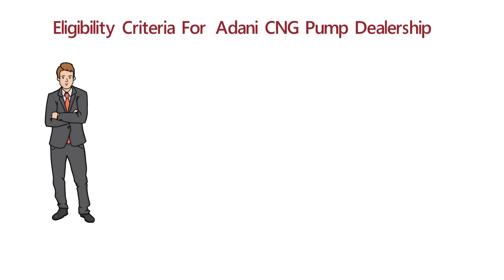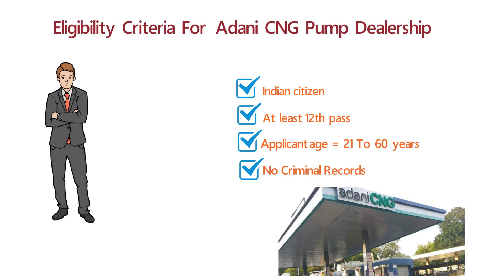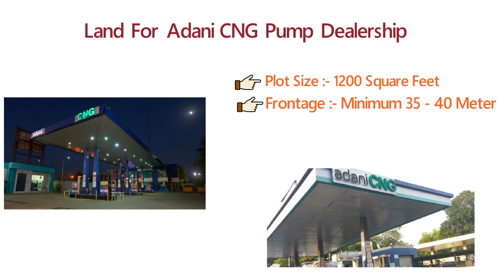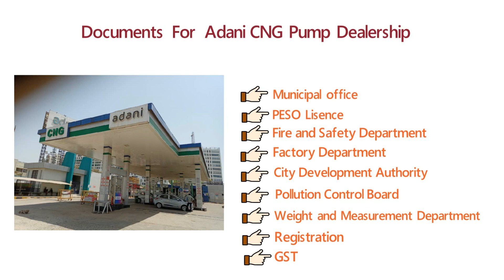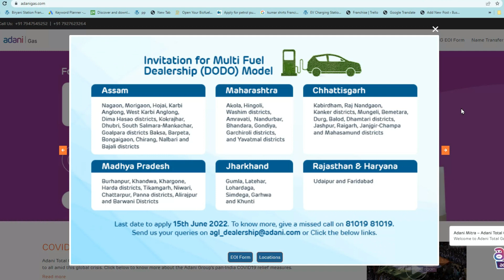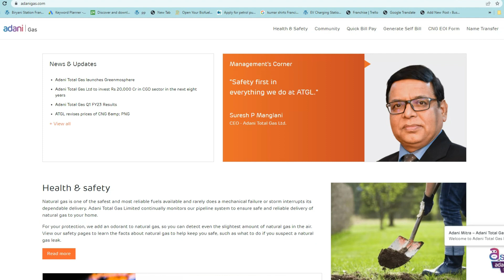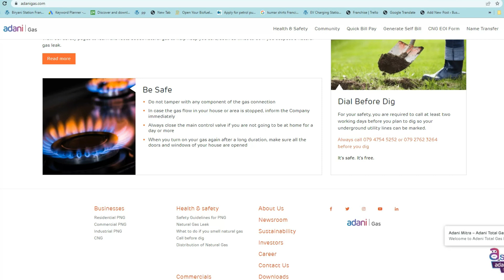ऐसा मौका नहीं मिलेगा 🔥 Adani Gas CNG Pump Dealership Hindi 2022 | Aplication Form CNG Pump Business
दोस्तों हमने इस विडियो में आपको ऐसा मौका नहीं मिलेगा 🔥 Adani Gas CNG Pump Dealership Hindi 2022 | Aplication Form  CNG Pump Business के बारे में विस्तार से बतया की  Adani Gas CNG Pump Dealership कैसे ले  Adani Gas CNG Pump Dealership के अन्दर कितना खर्चा है  Adani Gas CNG Pump Dealership के अन्दर कितनी कमाई है  |

Your Query :-
Adani CNG Pump Dealership ,
 Adani CNG Pump Dealership Advertisment 2022,
अडानी सीएनजी पंप डीलरशिप 2022 ,
Adani CNG Pump Franchise ,
Adani CNG Pump Dealership Hindi,
 Adani Gas CNG स्टेशन डीलरशिप,
 Adani CNG Gas Distribution ,
अडानी सीएनजी पंप डीलरशिप,
अडानी सीएनजी स्टेशन,
cng pump kaise lagwaye,
invest kare ,
adani cng pump list in gujarat
nearby cng pump
adani cng pump profit margin
adani cng pump in udaipur
adani gas dealership
cng gas price 2021
adani cng pump in vadodara 2022